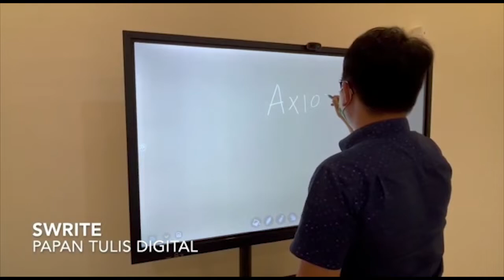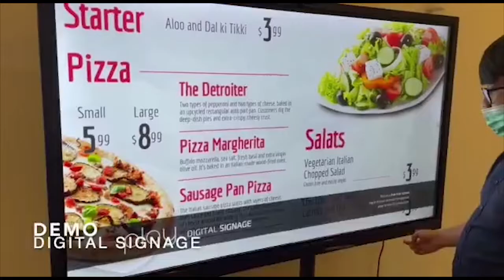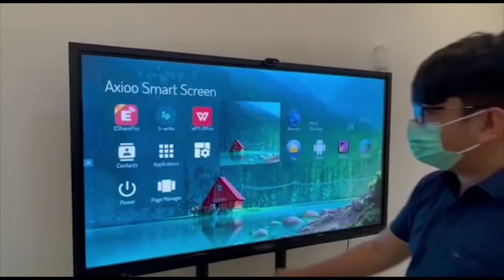AXIOO INTERACTIVE SMART SCREEN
“Kami memberikan solusi yang tepat dan terintegrasi”

Hubungi Kami :

PT. Samafitro